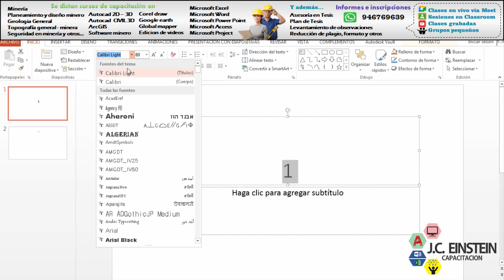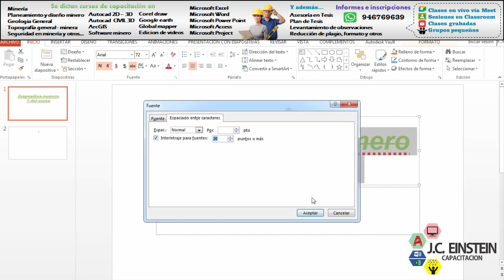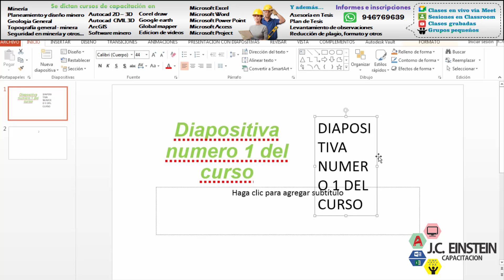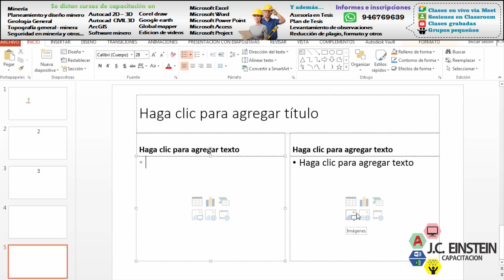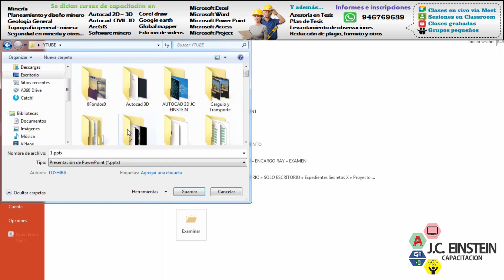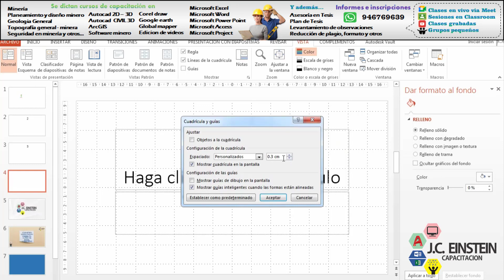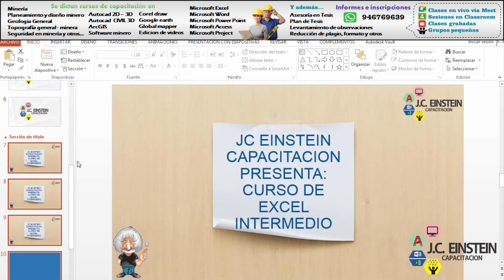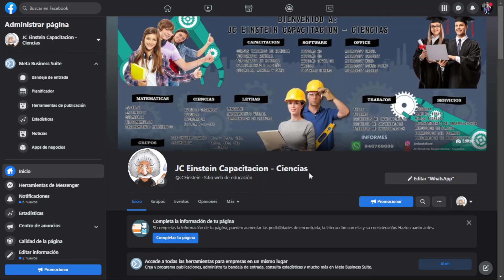CURSO COMPLETO - MICROSOFT POWER POINT BASICO Sesión 4 FORMATO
Recuerda: ESTE CURSO ES CERTIFICADO

Te presento el curso de Microsoft Power Point Básico
Este video corresponde a la sesión número 4 Formato.
Sesión 4: Formato.
• Fuente.
• Insertar cuadro de texto
• Insertar diseño de diapositivas.
• Formato de fondo.
• Cuadricula y guías.
• Manejo de secciones.

Como mencione anteriormente ESTE CURSO ES CERTIFICABLE, si deseas más información mira el siguiente video en el que se detalla cómo acceder a este certificado y otros temas relacionados

Si deseas el silabo del curso completo e información adicional del curso lo puedes descargar por el siguiente